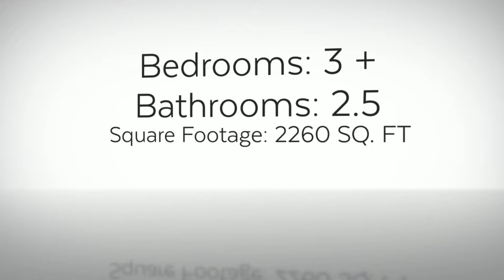Spacious 3 bedroom townhome ID: 4332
Spacious Rental Townhome welcomes pets with approval and enjoys three levels of living space in North Vancouver.